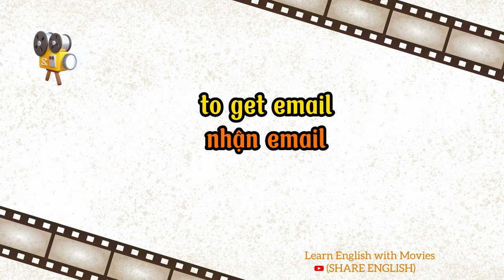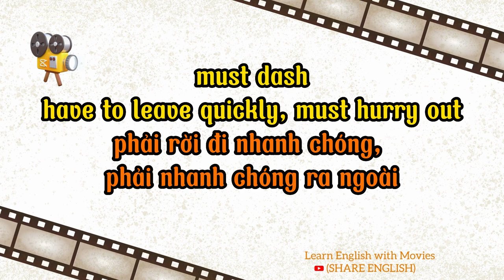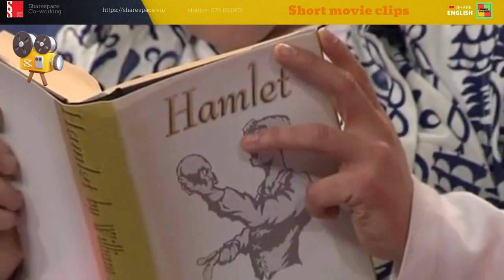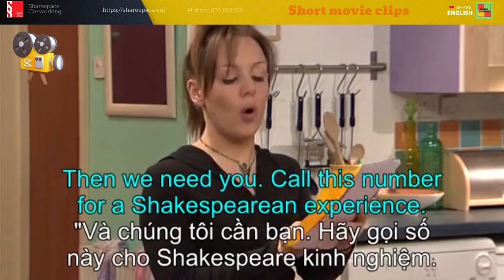Reading and listening - Cải thiện tiếng anh qua các đoạn phim Extra part 30